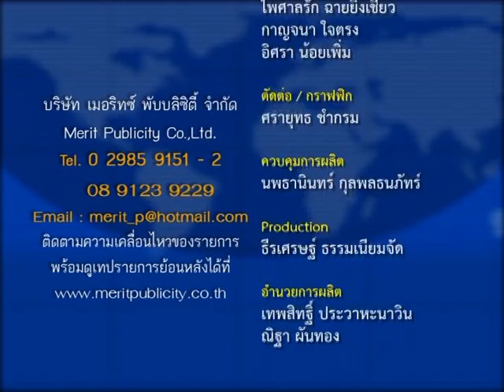ยุทธศาสร์ไทยในอาเชียน (GMS)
รองศาสตราจารย์ ดร.สมภพ มานะรังสรรค์ สถาบันการจัดการปัญญาภิวัฒน์ PIM